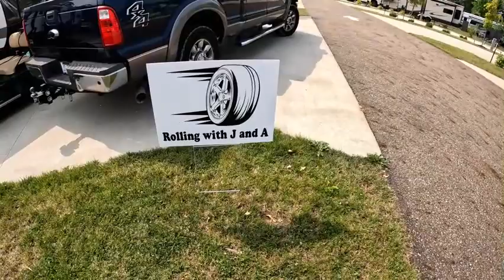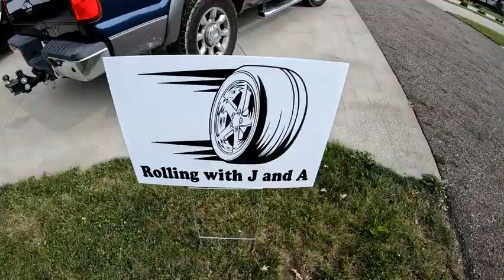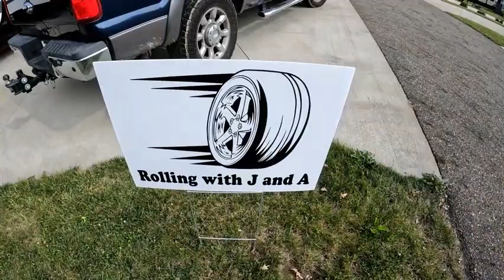Adventure Bandits GlampOut 2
Adventure Bandits GlampOut 2 (Jamming Outdoors) part 2 [We don't own copy rights to any of this music]